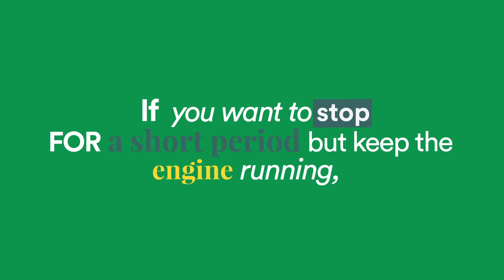WANT TO LEARN TO DRIVE AN AUTOMATIC CAR IN LESS THAN ONE MINUTE?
Can't find the clutch? The gears look funny? Maybe you've never driven an automatic. Don't worry! Our handy tutorial will show you how in no time!